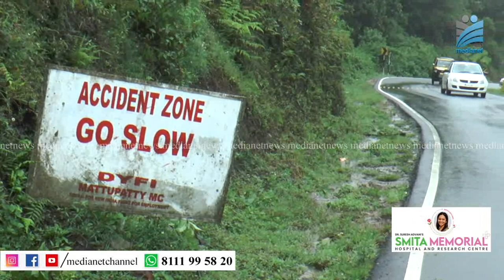മൂന്നാര്‍ മാട്ടുപ്പെട്ടി റോഡില്‍ ഫോട്ടോ പോയിന്റിനു സമീപമുള്ള വളവില്‍ അപകടങ്ങള്‍ തുടര്‍ക്കഥ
മൂന്നാര്‍ മാട്ടുപ്പെട്ടി റോഡില്‍ ഫോട്ടോ പോയിന്റിനു സമീപമുള്ള വളവില്‍ അപകടങ്ങള്‍ പതിവാകുന്നു.കഴിഞ്ഞദിവസം വൈകുന്നേരത്തോടെ രണ്ട് കാറുകളാണ് ഇവിടെ അപകടത്തില്‍പ്പെട്ടത്.മാട്ടുപ്പെട്ടി സന്ദര്‍ശനം കഴിഞ്ഞ് മൂന്നാറിലേക്ക് തിരികെ വരുന്ന സഞ്ചാരികളുടെ വാഹനങ്ങളാണ് ഇവിടെ അപകടത്തില്‍പ്പെടുന്നത്.